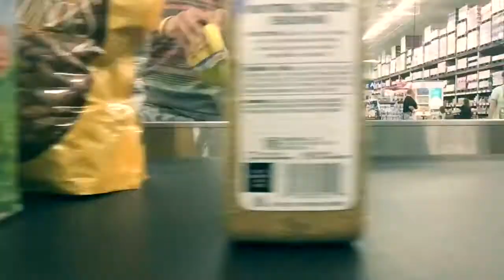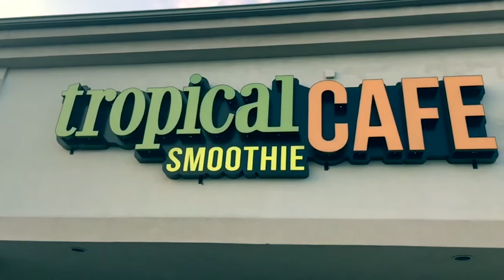Becoming a Lean SPARTAN! (*HOORAH!*)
When life can't get anymore complicated I go and help my friend move his bed and Change my old ways by becoming a bigger and better person by becoming a lean mean SPARTAN ASS KICKING MACHINE!! Let's see where this road takes us ehh?